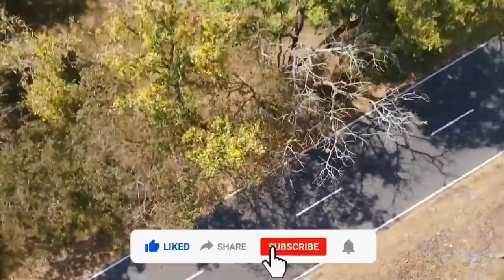Bear Grylls | George Clooney | Coffee Divorce | Jesus Lizard | Husky Dog | Fact | Tamil